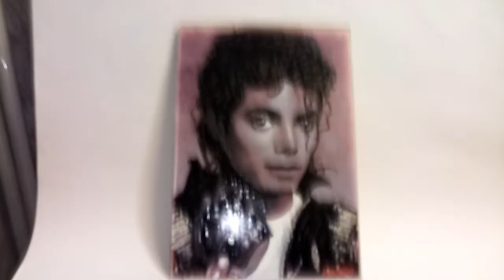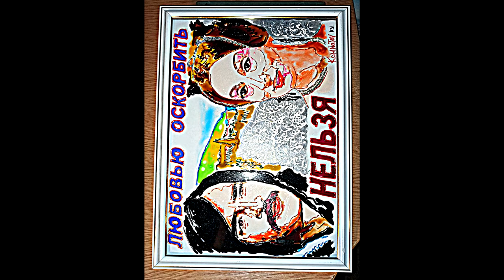ЗАЛИВНОЙ ВИТРАЖ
Я ЛЮБЛЮ YOU  TYBE